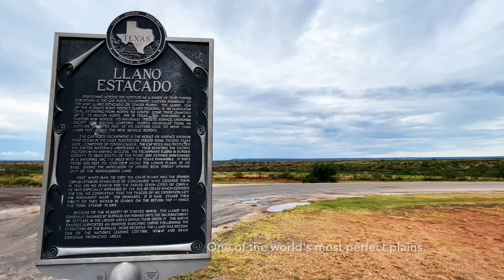Seeking Harmony in the Plains of Texas